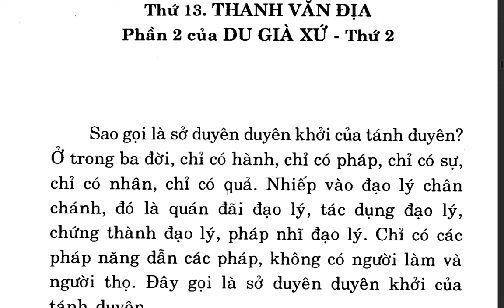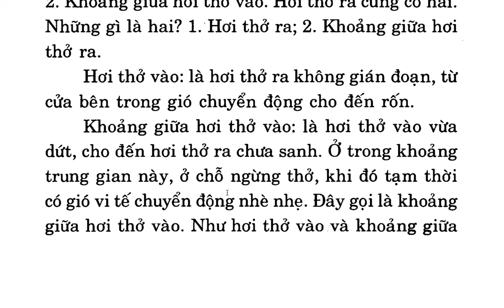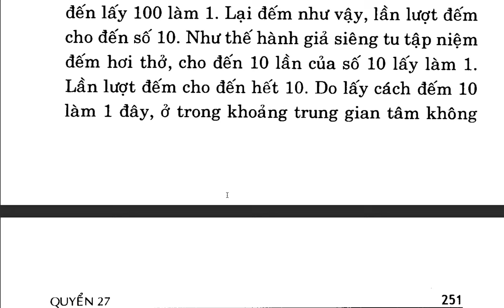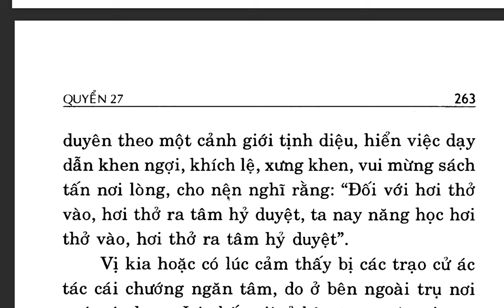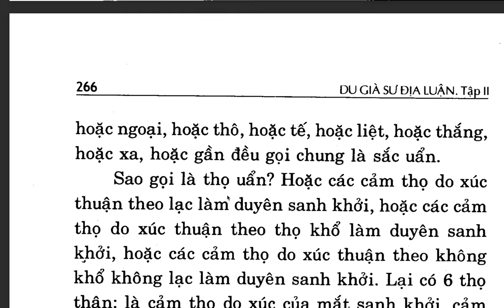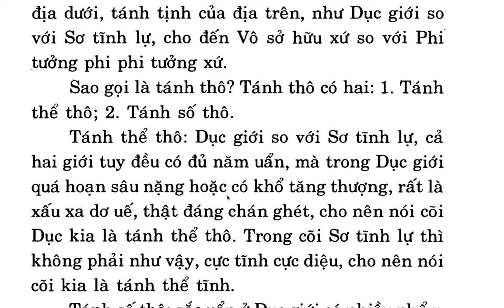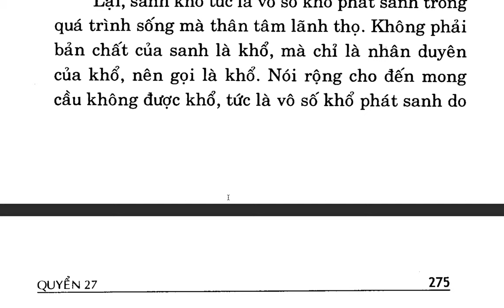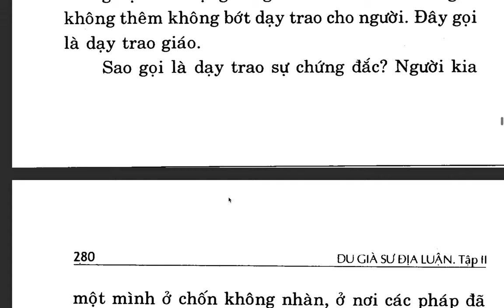Du Già Sư Địa Luận - Bồ tát Di Lặc - Việt dịch Thích Giác Phổ - Trần Phá Nhạc (44)